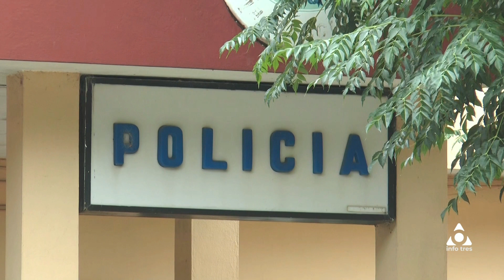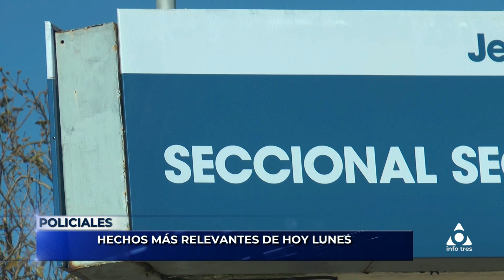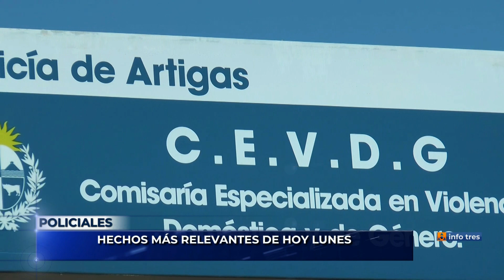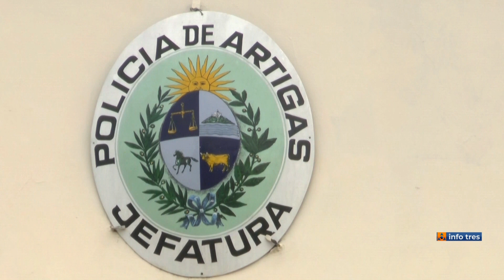Infotres Central - 22/05/2023 - Bloque 03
Vea el bloque 3 de Infotres Central, de este lunes 22 de mayo